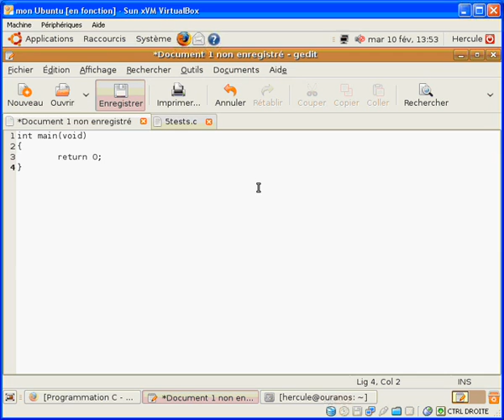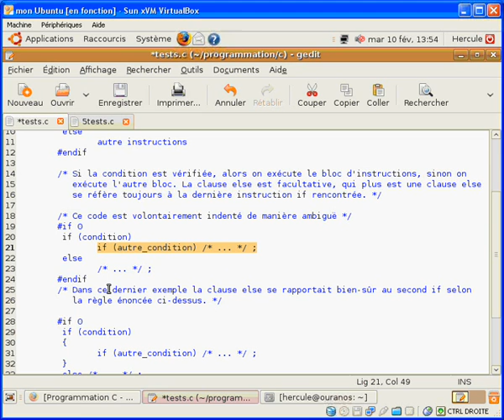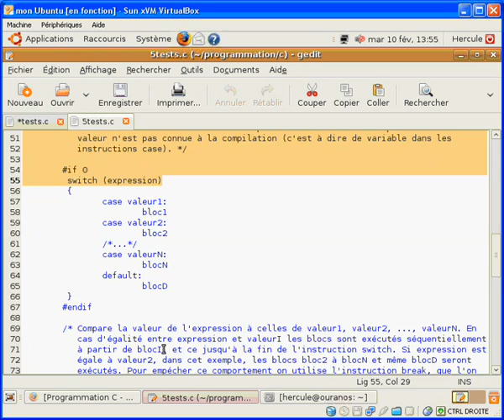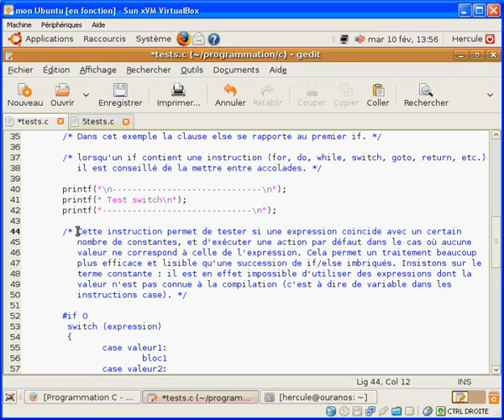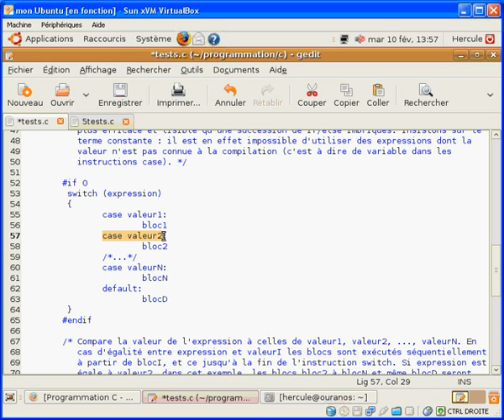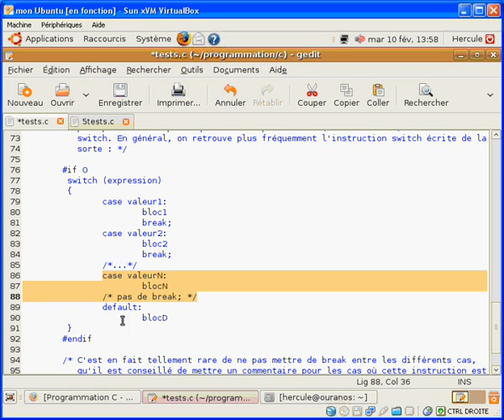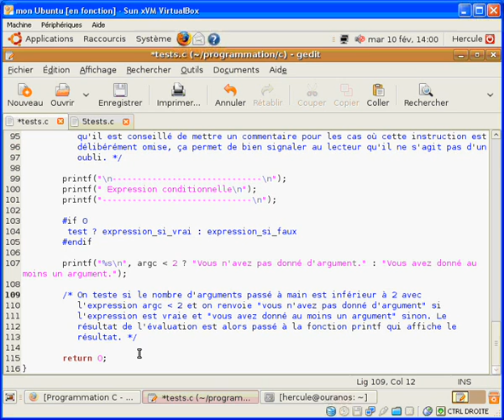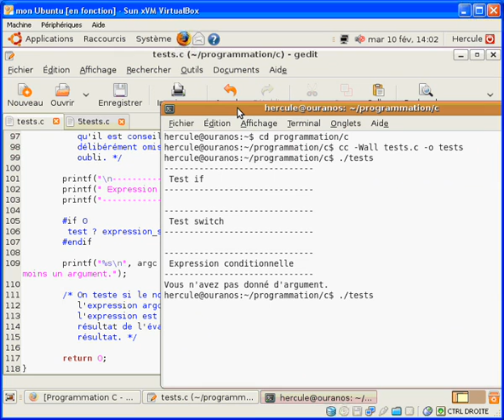Langage C : 5. Tests